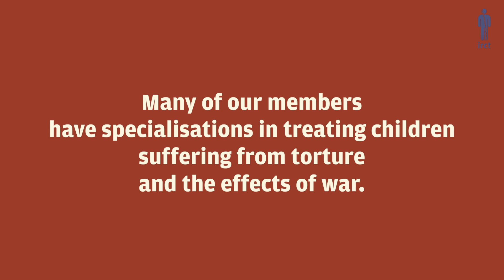Children and Torture